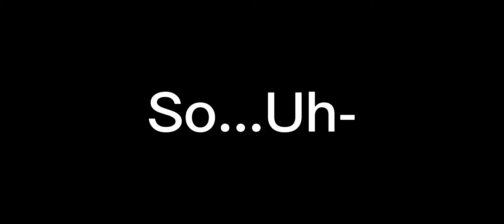I dont mean this in a offensive way (Read desc)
Some of the Rolplayers are kinda toxic and they seem to force ships on others but this one rolplayer. She's the most toxic (Im not gonna say) and my friend says she toxic and is a embarrassing but I kinda agree with my friend. (Not telling which friend cause we would get hate for this.) But the point is that that one is Toxic but some other rolplayers are to but not all of them. (Plz dont take this in a offensive way)